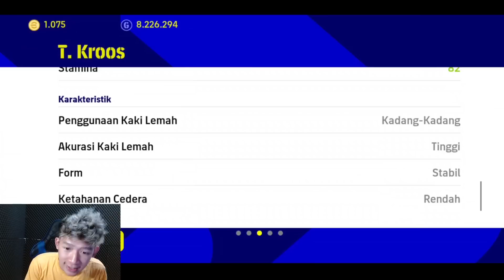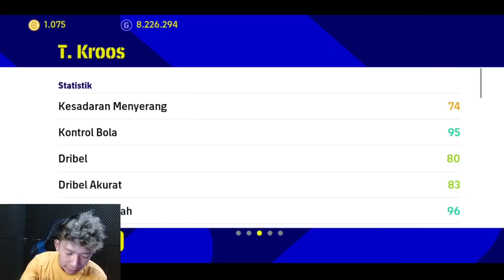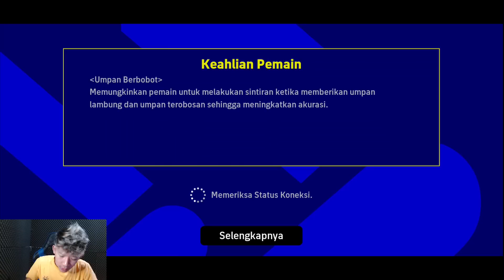SHOWTIME TONI KROOS UMPAN MANJA LANGSUNG KE STRIKER eFootball 2023 Mobile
Hallo brader!

Video Kali ini Gw Cobain Showtime T. Kross Guys

Gimana Keseruannya ?